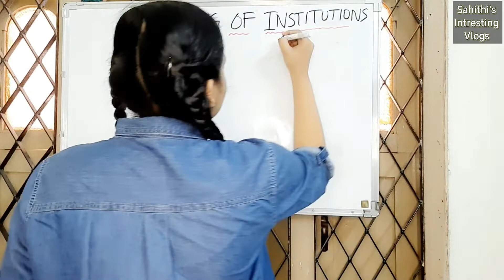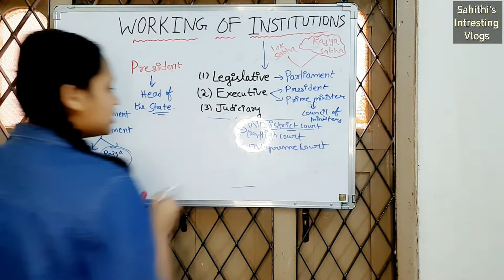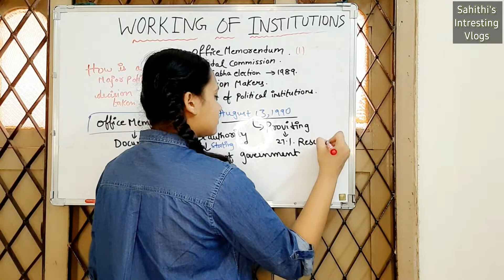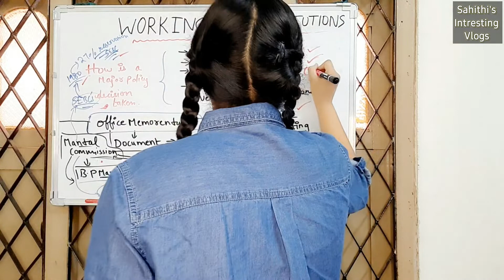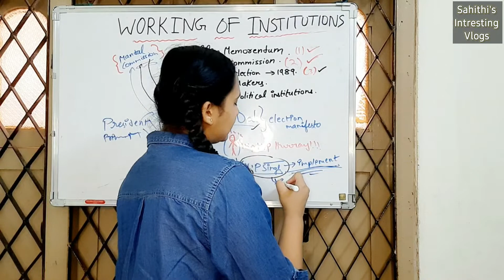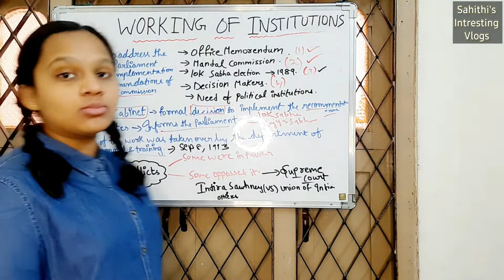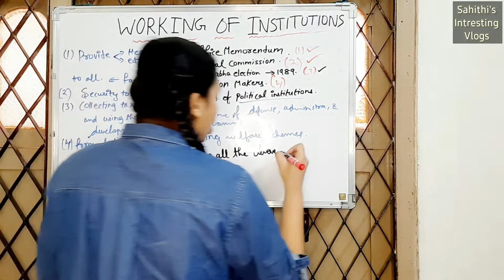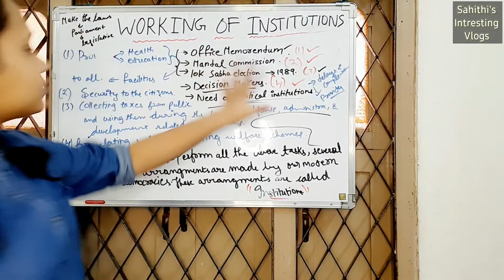Working of institutions || Class 9 civics chapter 4 || Sahithi's Interesting Vlogs